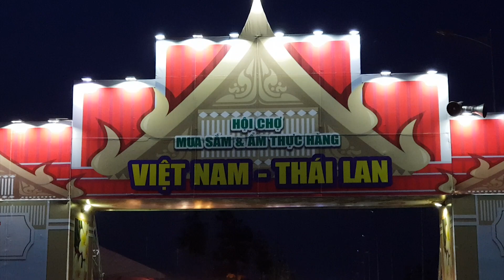ĐỒ GỖ NỘI THẤT_HỘI CHỢ VIỆT NAM THÁI LAN_TP MỸ THO_NĂM 2019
Hội chợ Mua sắm và ẩm thực hàng Việt Nam - Thái Lan 2019 bắt đầu từ ngày 8/11 đến ngày 17/11 tại Quảng trường trung tâm TP Mỹ Tho. Đây là một trong những hội chợ mua sắm và ẩm thực hàng Việt Nam và Thái Lan có quy mô lớn nhất được tổ chức tại Mỹ Tho, tỉnh Tiền Giang.

Hội chợ có sự tham gia của 200 doanh nghiệp cùng 350 gian hàng. Trong đó, hơn 100 gian hàng sẽ trưng bày, giới thiệu các sản phẩm nhập khẩu từ Thái Lan như mỹ phẩm, hóa mỹ phẩm, thời trang, giày dép và hàng nghìn sản phẩm hàng tiêu dùng khác. Đến đây, người tham dự có thể thỏa sức mua sắm các sản phẩm chất lượng từ Thái Lan.

Bên cạnh mua sắm, người tham dự còn được khám phá những nét văn hóa độc đáo tại xứ sở Chùa Vàng, hay tham gia các hoạt động sôi nổi tại chương trình xúc tiến thương mại của các doanh nghiệp Việt Nam - Thái Lan. Tại khu ẩm thực, người tham dự sẽ được thưởng thức những món ăn ngon, mới lạ và đặc sắc từ Thái Lan. Đến đây du khách không chỉ được mua sắm thỏa thích, mà còn được thưởng thức nhiều món ngon đặc sắc từ xứ sở Chùa Vàng.

Ngoài ra, tại khu tiểu cảnh chủ đề Hội hoa anh đào với hình ảnh sống động của các hoa anh đào cùng tuyết rơi, khách tham quan có thể lưu lại những tấm ảnh đẹp cùng bạn bè và người thân.

Ngoài ra còn có gian hàng đồ gỗ trang trí nội thất với nhiều sản phẩm tuyệt đẹp đang được giảm giá rất hấp dẫn!

Hàng đêm, tại sân khấu chính của hội chợ còn diễn ra chương trình ca múa nhạc và hài kịch đặc sắc, với các ca nghệ sĩ và nhóm hài đến từ TP Hồ Chí Minh. Ngoài ra sân khấu của chương trình còn được thiết kế ấn tượng với dàn âm thanh ánh sáng hiện đại.

Đỗ Văn Tuấn _ THCS Võ Văn Chỉnh